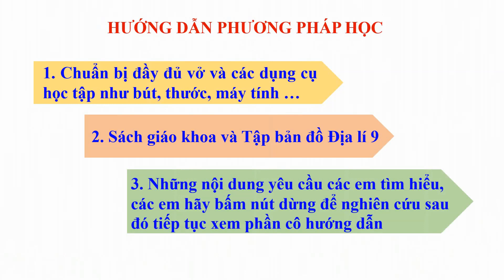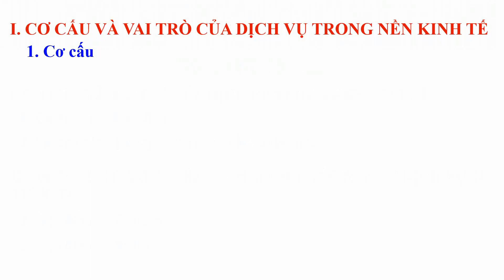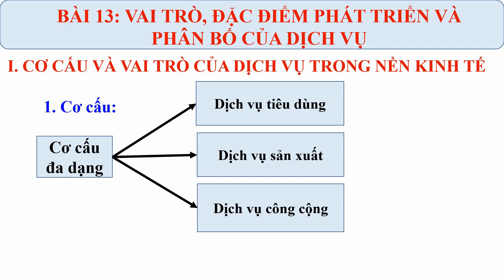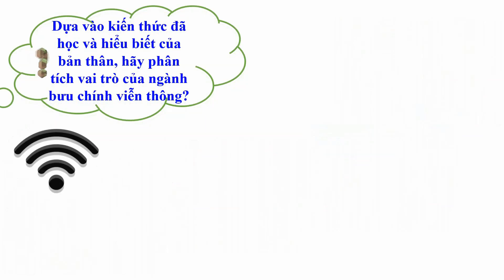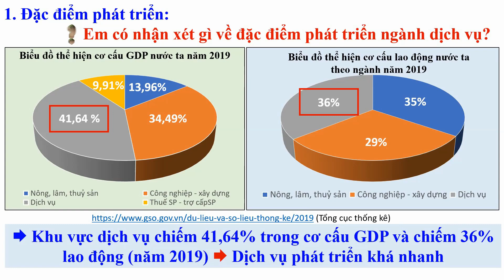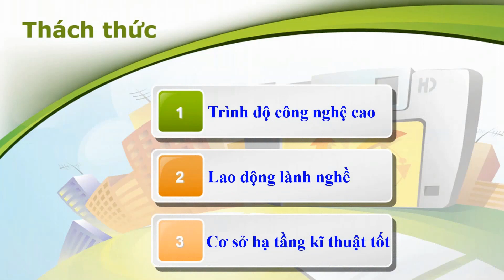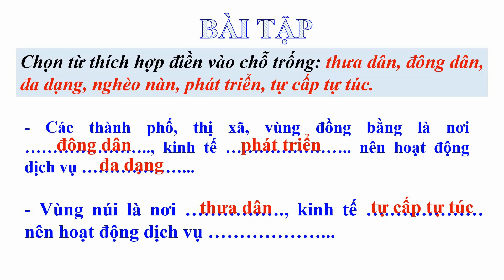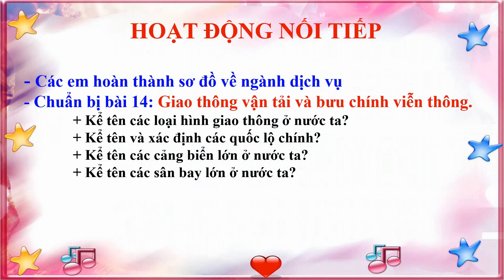Tuần 7 Địa lí 9 Bài 13 Đặc điểm phát triển và phân bố dịch vụ